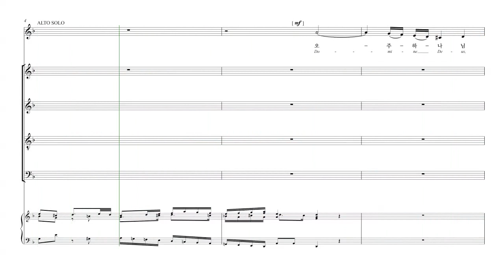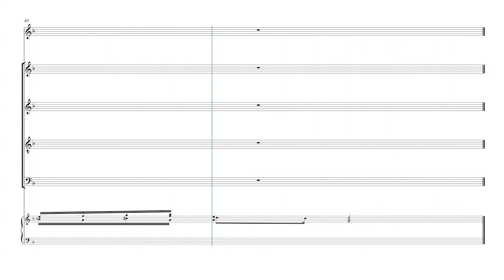[칸투스] Vivaldi 'Gloria' 08.하나님의 어린양(Domine Deus, Agnus Dei) 파트연습 - S